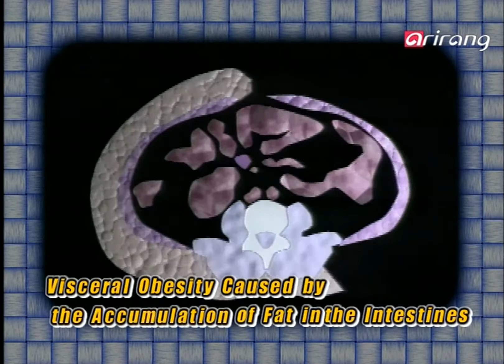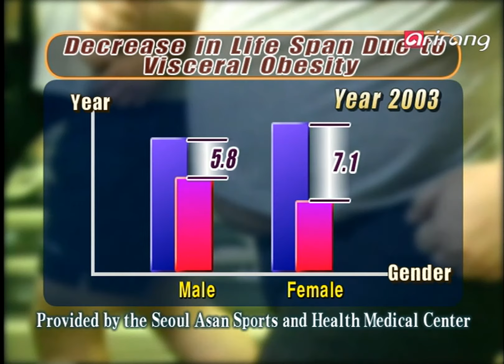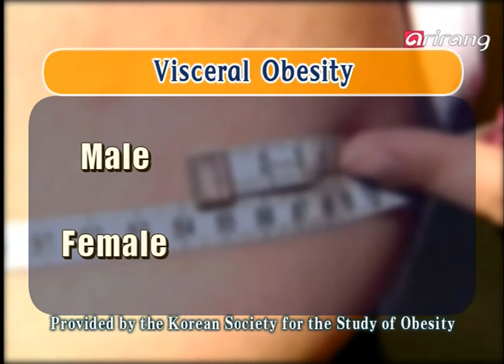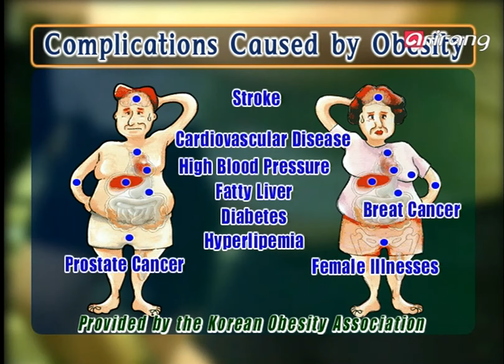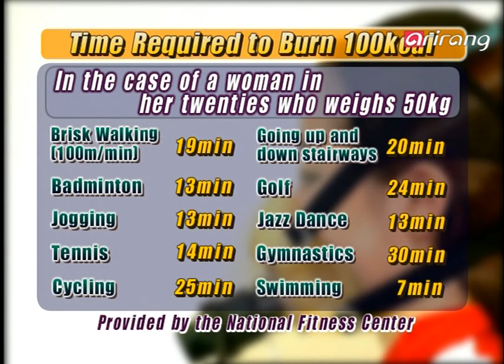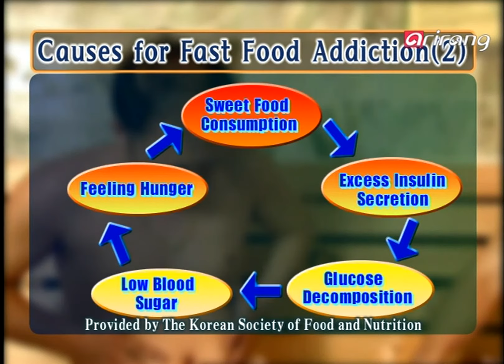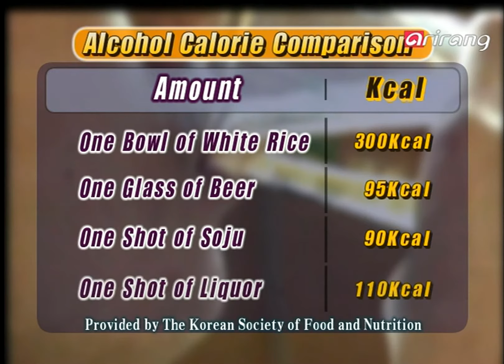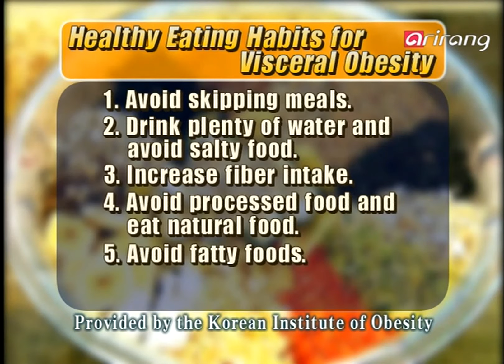Healthfinder Ep32 The greatest threat against health, visceral obesity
The greatest threat against health, visceral obesity
A healthy stomach leads to a healthy body. But, our bodies are under attack everyday from an enemy known as visceral fat. Learn to prevent visceral obesity, a danger signal to your state of health!

내장비만
(뱃)속이 건강해야 몸이 건강하다. 하지만 오늘날 우리는 내장지방의 공격을 받고 있다. 건강의 적신호, 내장비만을 잡아라!